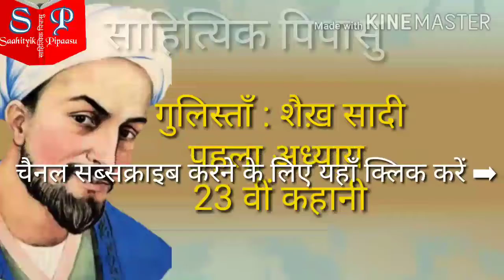गुलिस्ताँ : शैख़ सादी। पहला अध्याय 23 वीं कहानी। Gulistaan Shaikh Sadee pahla adhyay 23th kahani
gulistaanshaikhpahlaadhyay23thkahani Saahityikpipaasu साहित्यिक पिपासु, प्रसिद्ध लेखकों की कहानियाँ और प्रेरक विचार जो हमारे दैनिक जीवन में प्राय: उपयोग में आते हैं। हिन्दी, संस्कृत और उर्दू के प्रसिद्ध लेखकों की कहानियाँ आप सभी साहित्य प्रेमियों को लाभान्वित करेगी।